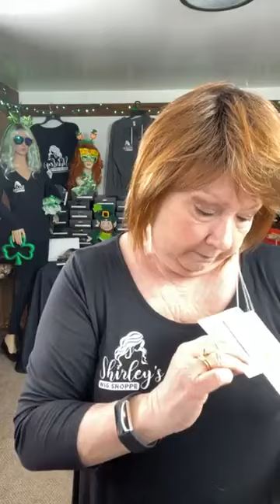Wig Out Wednesday - March 17, 2021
W.O.W. WIGS

JOIN US FOR WIG OUT WEDNESDAY - CLEARANCE PARTY!
Our Parties are held every Wednesday on 'Shirley's Wig Shoppe Facebook page and start at 8pm EST.

Wigs will be available starting at 8:02pm EST the day of the party.
Hope you can join us for the Party!

Here's how it works in case you haven't joined us before ... I try on the wigs on Facebook Live - but to buy them you have to have your phone or computer set to either the W.O.W Wigs or Clearance Section on our website - here's the links you can use:

You can't buy the wig until it shows up in the W.O.W. Wigs or Clearance Section. Once you see it there you can buy it - first one to pay for it gets it. If you just add to cart but don't complete the purchase the wig is still in play and someone else can buy it.

About every 6 minutes I put on another wig and it will come up on the website. We usually do about 23 or 24 wigs and I always have some brand new wigs for you at clearance prices!

So see you this Wednesday's at 8pm EST for our Wig Out Wednesday Clearance Party!